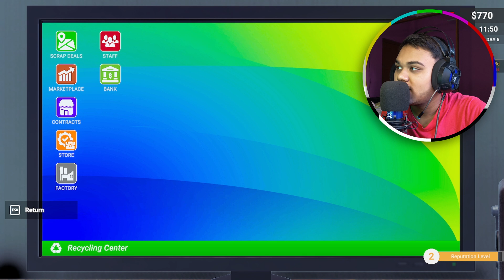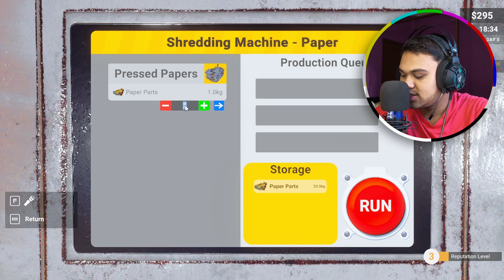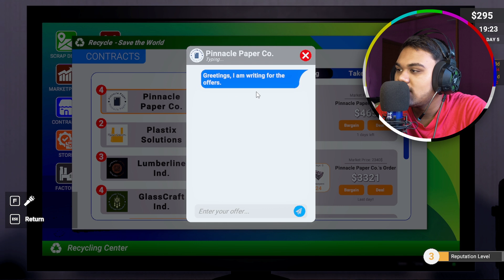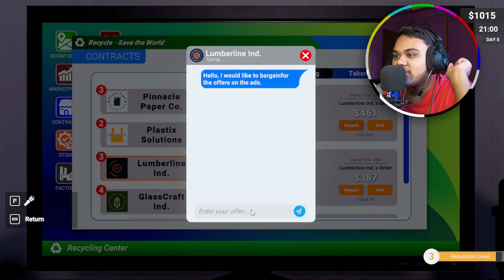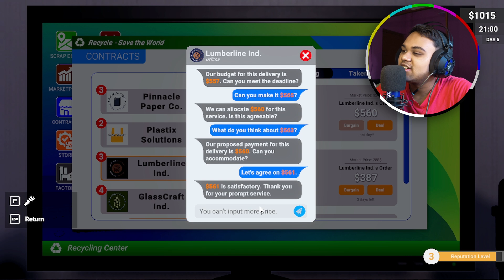I Just Hired the Ultimate Employee for My Recycle Center! P2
In Recycle Center Simulator, you step into the role of managing your very own recycling facility. Your mission is to efficiently process various waste materials, turning trash into treasure by sorting, crushing, and recycling items like plastics, metals, and paper. As you grow your center, you'll unlock new equipment, hire skilled workers, and optimize your workflow to maximize profits while helping the environment.

From upgrading machines to handling special orders, every decision you make shapes the future of your recycling empire. Will you rise to the challenge and become the ultimate recycling tycoon? Experience the blend of strategy, time management, and eco-friendly fun in Recycle Center Simulator!

Phone Defination👇

📱Galaxy A30S 4/128

Editing👇
💻Davinci Resolve